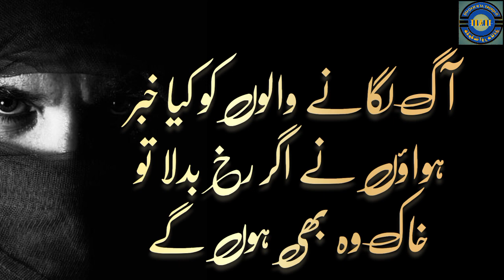Attitude is everything|درد سہتے ہوئے آگے بڑھتے رہنا ہر کسی کے بس کی بات نہیں|HAH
best motivational vedios on YouTube
Emotional vedios for life
self building vedios on YouTube
how to control your mind and feelings
be strong
never give up vedios
Great moral stories
noble quotes for life changing
Be strong and fearless motivation
How can I change my life
attitude vedios on YouTube
Viral videos on YouTube 2023
Top trending vedios for life
passionate quotes about life
being strong is only option stay safe
stay humble and kind
pak vs Bangladesh
ind vs aus
cristiano Ronaldo
Salman Khan movies
Bollywood songs old
islamic vedios for life changing
Dr Zakir naik new vedios
Pakistani drama
Historical vedios for life
Inspiration vedios of 2023
Legendary people's sayings 2023
Life lessons quotes
Inspirational quotes
William James
William James courts in Urdu
Quotes about life
Strength quotes
Life quotes
Positive quotes
Attitude quotes
Technical hfd
Learn kurooji
Maulana Rumi quotes
Voltaire quotes
Voltaire wisdom
Voltaire quotes in Urdu
Motivational quotes of Rumi
Motivation by Voltaire
For you quotes
Dushman ko khatham karnay ka mantra
Dushman khatham
Dushman ko kamzoor karnay ka tarika
Become fearless
Best Urdu quotes
Life building vedios
Never giveup
Turkish series
Pak vs aus test 2023
How to control your self
How to become strong
Become power full
Level up your attitude vedios
Tariq Jameel sahib bayan
Animal movie songs
Old quotes for students
pak vs nz highlights 2024
Pakistani dramay 2024
Ishq murshid new episodes
best attitude vedios on YouTube 2024

اردو مورل اسٹوریز
اگر کامیاب ہونا ہے
زندگی میں آگے بڑھنا ہے
کامیابی کی وڈیوز
کس طرح سے مضبوط بنے
دل کو مضبوط بنانے والی باتیں
سنہری باتیں
اسلامی واقعات اسٹوریز
پاکستانی ڈرامے
اردو ویکیپیڈیا
کرکٹ میچز